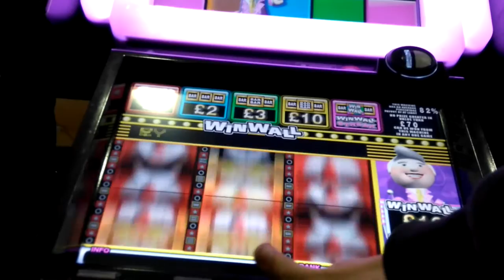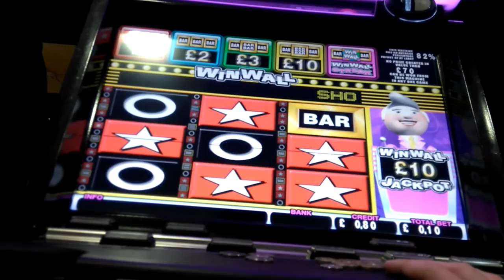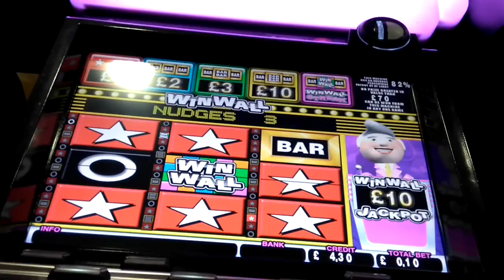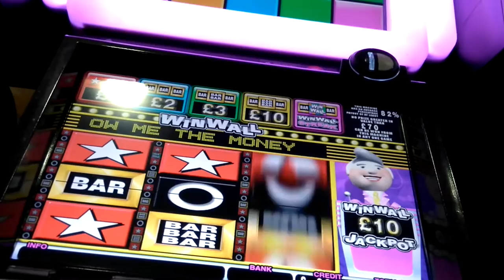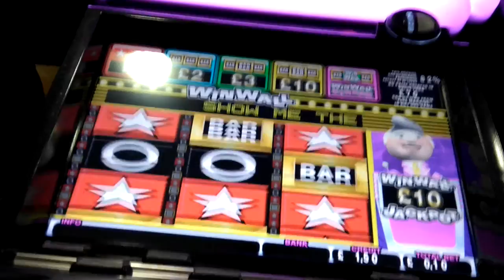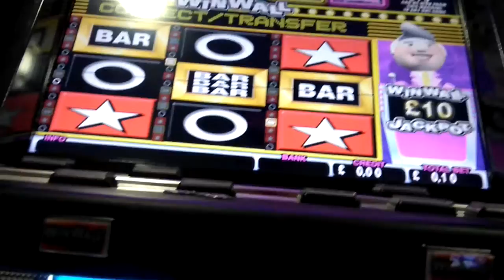winwall fruit machine wsm arcade 2016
my favourite machine

giving nothing once again.